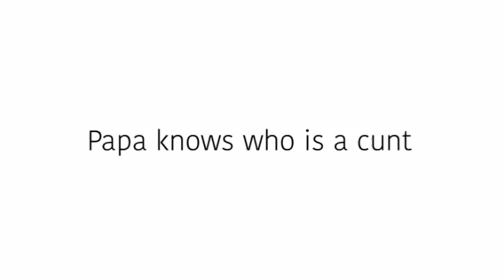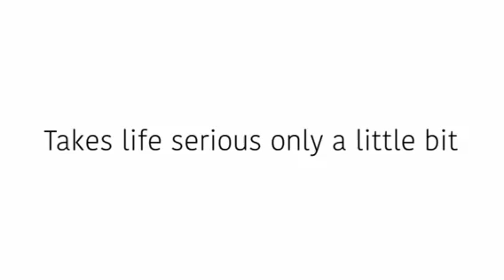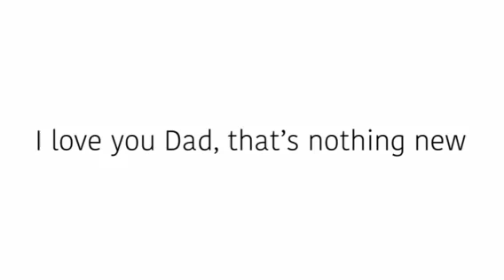Real Man on Campus (lyric video)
This is a song from my LP, "Baby Came Too Quick".